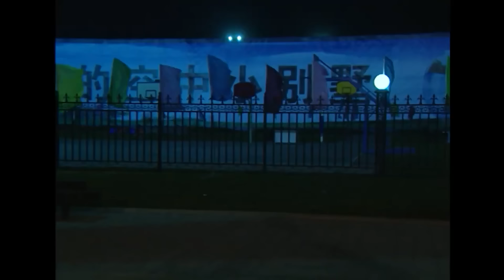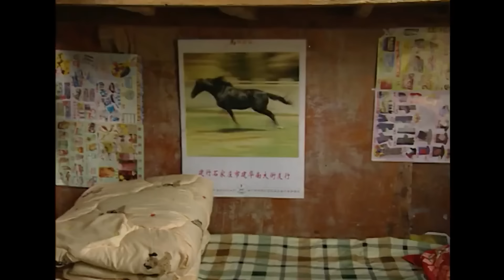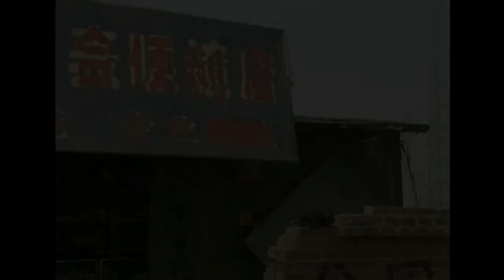[Drama] 💕小情侶宿舍纏綿，卻被工友破門圍觀💕 Full Movie Version丨白柳汐丨齐丽格尔丨祝宏波丨家庭丨都市丨愛情丨中國電視劇